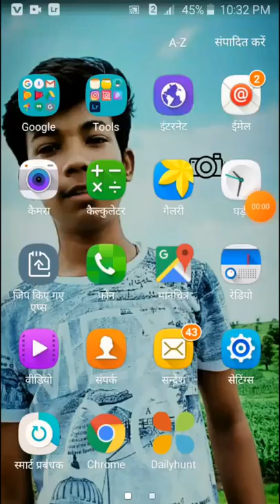Moody Light Yellow Effect Photo Editing In Lightroom | Lightroom mobile tutorial